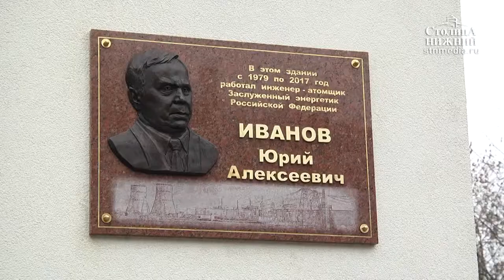Память о выдающемся инженере-атомщике Юрии Иванове увековечили в Нижнем Новгороде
Память о выдающемся инженере-атомщике Юрии Иванове увековечили в Нижнем Новгороде. На здании инжиниринговой компании «Атомэнергопроект» на площади Свободы 28 декабря 2017 года открыли мемориальную доску. Юрий Иванов проработал более сорока лет в атомной отрасли. Он принимал участие в реализации крупнейших инвестиционных проектов компании: пуске четвертого энергоблока на Калининской АЭС, третьего — на Ростовской, также руководил проектами по строительству Белорусской и Курской атомных электростанций. Подробности — в сюжете «Столицы Нижний».